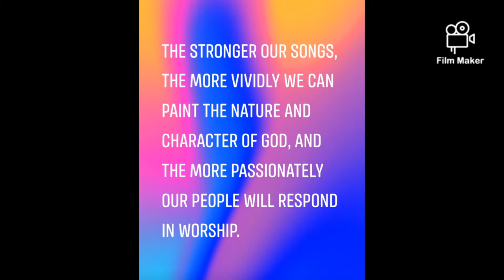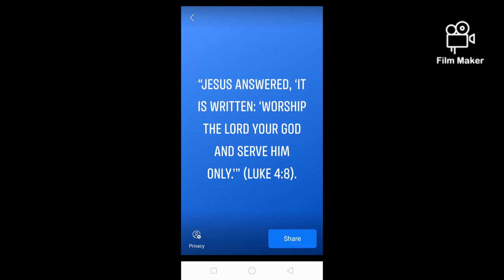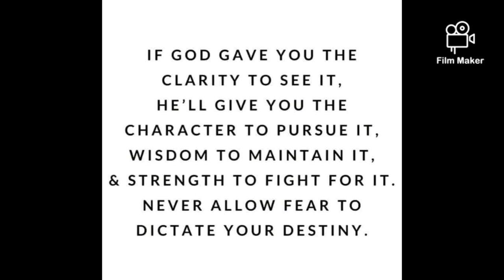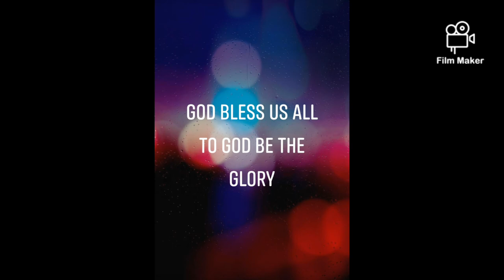"Meet us With your Love Lord" (no copyright intended)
In Christianity, worship is the act of attributing reverent honour and homage to God. In the New Testament, various words are used to refer to the term worship. One is proskuneo ("to worship") which means to bow down to God or kings. ...